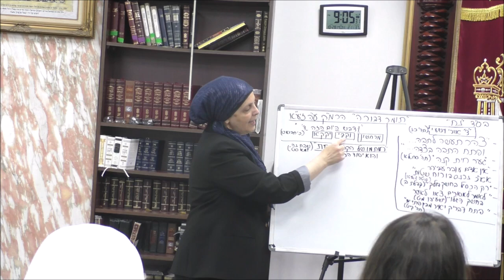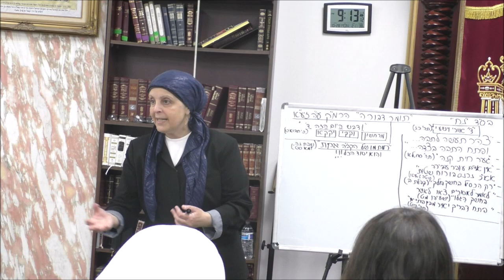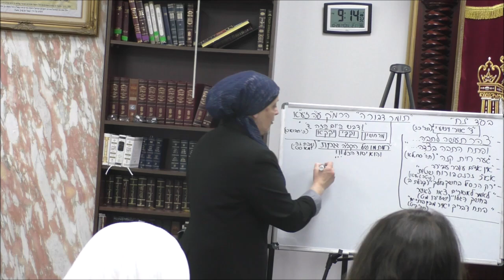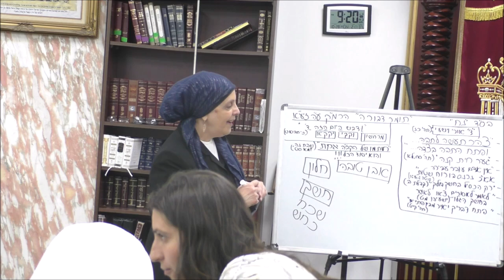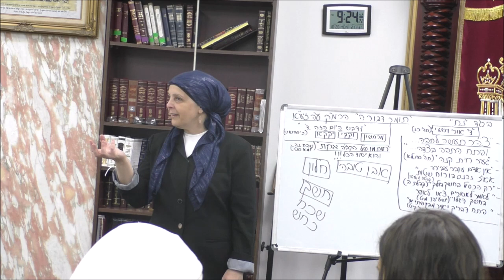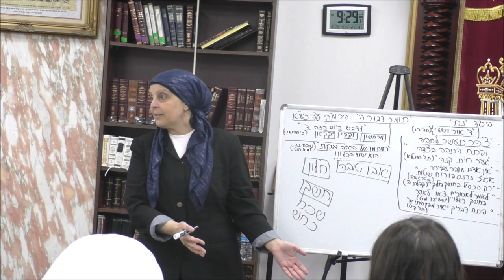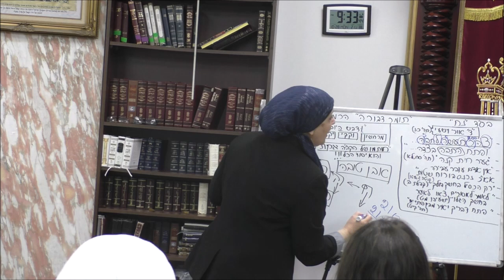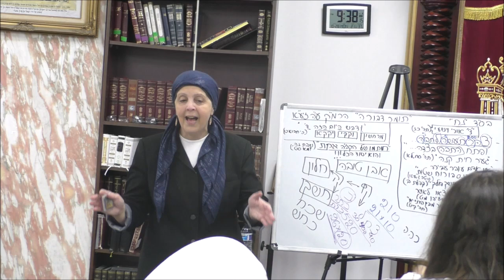An opening to receive the light of HaShem Parashat Noach . 10 28 2024 English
An opening to receive the light of HaShem  Parashat Noach .